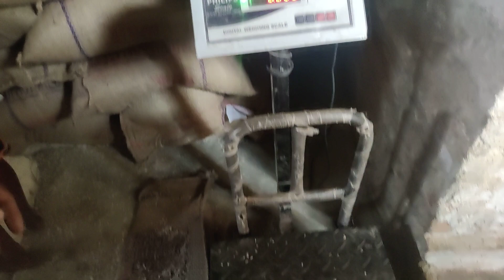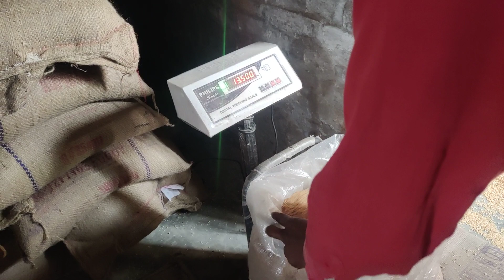दिव्यांग महिला कोटेदार गीता पासवान की ईमानदारी और कार्यशैली से जनता खुशी से गदगद है।